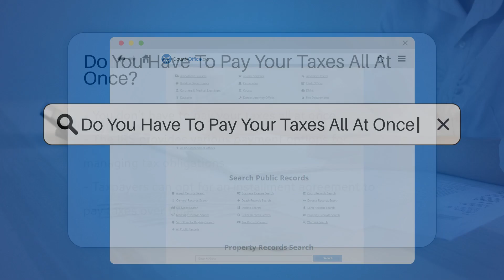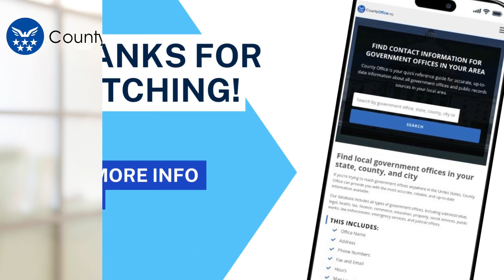Do You Have To Pay Your Taxes All At Once? - CountyOffice.org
Do You Have To Pay Your Taxes All At Once? In this enlightening video, we delve into the topic of tax payments and explore whether you are required to settle your taxes all at once. Discover the various payment options provided by the IRS to assist taxpayers in managing their tax liabilities effectively. Learn about installment agreements and offers in compromise, which offer flexibility in paying your taxes over time or settling your debt for less than the full amount owed. By understanding these options, you can navigate your tax obligations without unnecessary stress.